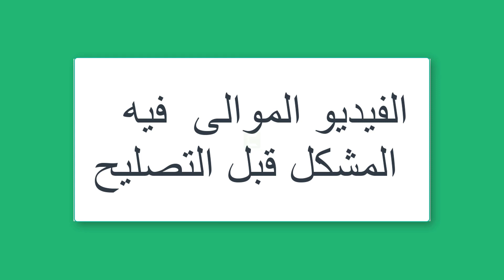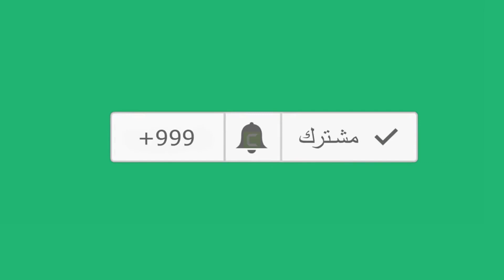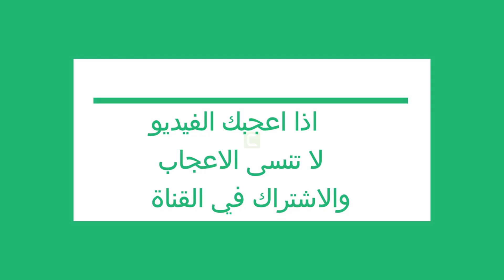غيرنا الكيلاس / 😍وش السلندر ولاباس والحمد لله🚗🚘🌺👍😀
- يسرنا زيارة الموقع اكثر من 1800 فيديو
Mécanique automobile dans les programmes
 maintenance auto